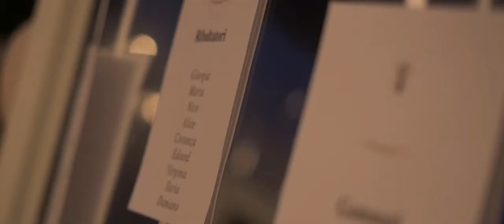Matrimonio con rito civile all'aperto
Un matrimonio con cerimonia civile ufficiale allestita nel nostro prato circondato da piante secolari, cena in villa e taglio torta fronte laghetto